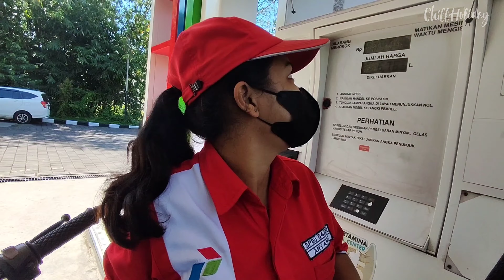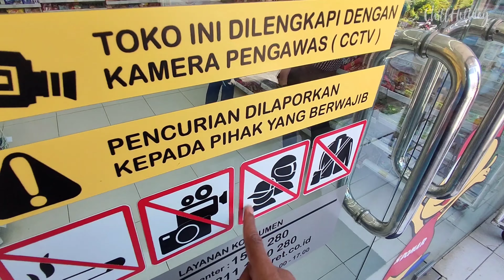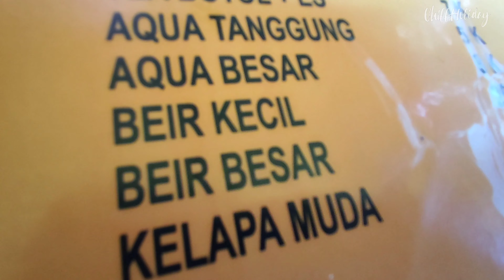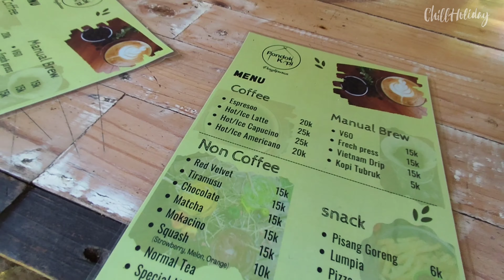RIDE EXPLORE BALI - BLACK LAVA KINTAMANI BALI - lewat jalur HUTAN PINUS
Rute riding kita kali ini
Lewat Desa Jehem Tembuku Bangli..gas ke utara tembus hutan pinus kintamani ..lanjut gas ke black lava..makan siang ...pulang singgah ngopi ke pondok kopi penglipuran

Kali ini saya ride bersama teman saya channel youtube..

Tonton juga video motovlog kita explore black lava dichannel tersebut

NEXT RIDE SIAPA MAU IKUT ?

TOURING explore BLACK LAVA KINTAMANI BALI - lewat jalur HUTAN PINUS kintamani